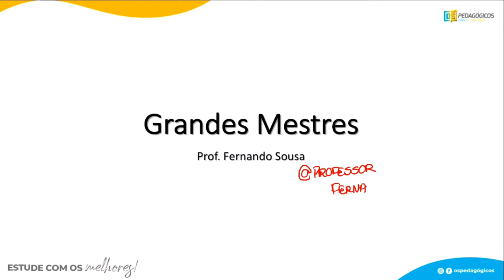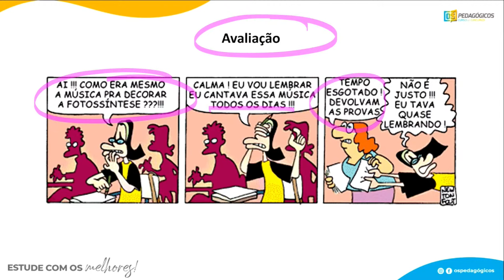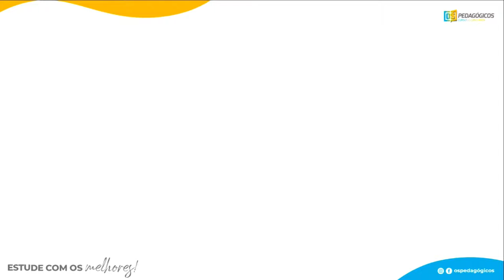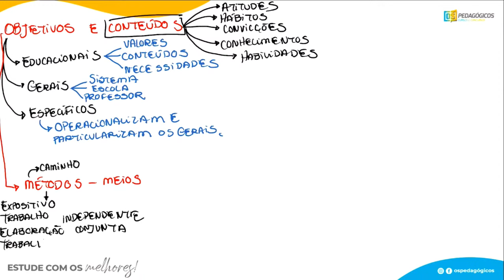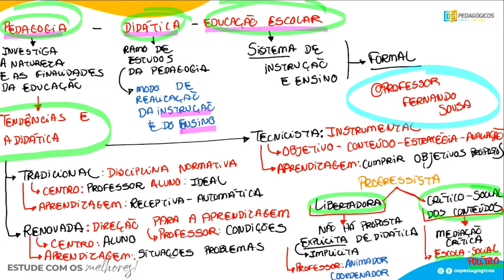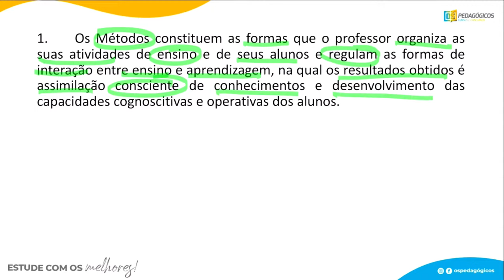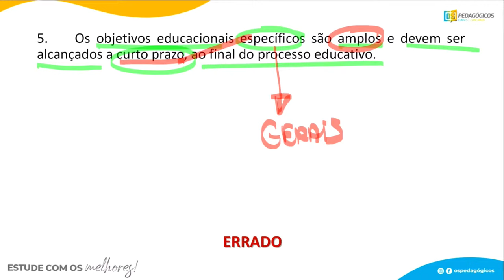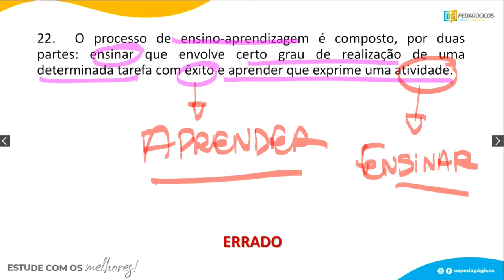DIDÁTICA - EXERCÍCIOS PARA SEU CONCURSO DE EDUCAÇÃO com Fernando Sousa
DIDÁTICA...Você tem dificuldade ? Quer ter o melhor acompanhamento de estudos?
Então acompanhe o nosso canal, que HOJE vai rolar o programa GRANDES MESTRES para SEDF com o professor Fernando Sousa, não perca e venha CONQUISTAR A SUA VAGA, agora na reta final por meio de EXERCÍCIOS CORRIGIDOS E COMENTADOS!

O Professor Fernando Sousa, vai te entregar a melhor correção de exercícios de didática possível! Saiba o que cai na prova, como diferenciar os teóricos como Piaget, Libaneo e Vigotsky, tendências pedagógicas, história da educação e muito mais!

👉📚 Faça o cadastro (gratuito) e garanta seu material + acesso a plataforma mais inovadora que já viu
# Quem somos? #
Os Pedagógicos: preparamos você, professor e professora, para passar no seu concurso público rapidamente.
Já aprovamos milhares e já fomos aprovados em mais de 25 concursos. Queremos que você também tenha sua vida transformada com a Educação. Conte com a gente para ter seus sonhos realizados.

Idealizadores dos Pedagógicos: Carlinhos Costa e William Dornela.

👉  Quer receber notificações e atualizações das próximas lives, conteúdos exclusivos e gratuitos, assim como receber promoções especiais?

👉  Quer conhecer nossos cursos e se preparar de forma organizada e com a melhor metodologia de estudo?
Conheça e escolha o curso que tem mais a ver com seu objetivo:

👉 Acesse também nosso blog, onde você encontra notícias e materiais gratuitos

Sempre postamos conteúdo, dicas de estudo, informações das próximas aulas, sorteios e muito mais:

Quer conhecer nossos cursos e ter tudo de mão beijada, organizada e aprender a melhor metodologia de estudo?